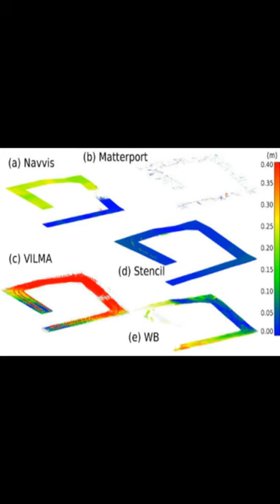Comparison of the Selected State-Of-The-Art 3D Indoor Scanning and Point Cloud Genera... | RTCL.TV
### Keywords ###

### Article Attribution ###
Title: Comparison of the Selected State-Of-The-Art 3D Indoor Scanning and Point Cloud Generation Methods
Authors: Ville V. Lehtola, Harri Kaartinen, Andreas Nüchter, Risto Kaijaluoto, Antero Kukko, Paula Litkey, Eija Honkavaara, Tomi Rosnell, Matti T. Vaaja, Juho-Pekka Virtanen, Matti Kurkela, Aimad El Issaoui, Lingli Zhu, Anttoni Jaakkola ,and Juha Hyyppä

### Video Timestamps ###
0:00:00 - Summary
0:00:27 - Title
0:00:33 - End